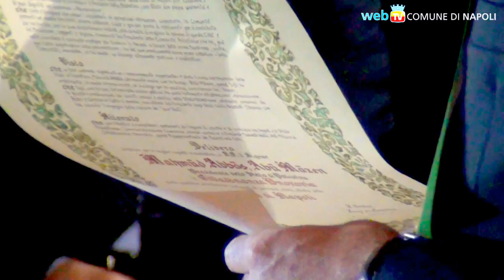Abu Mazen, Cittadino onorario di Napoli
Il Presidente della Palestina riceve il riconoscimento nella Sala dei Baroni: una testimonianza della vicinanza alla causa dell'affermazione dello status internazionale di Stato indipendente.